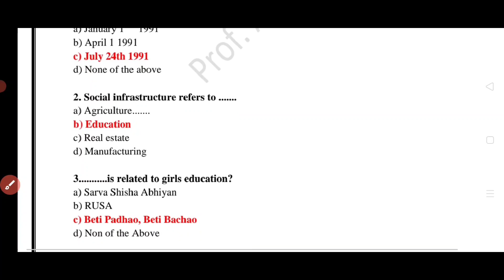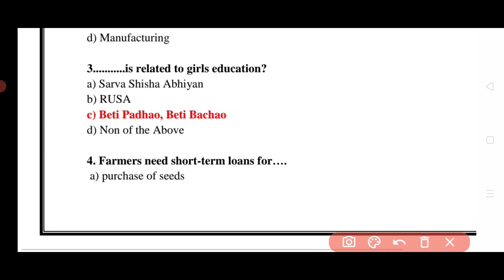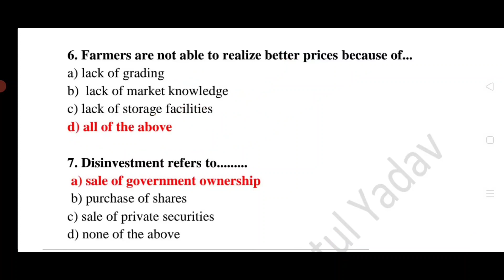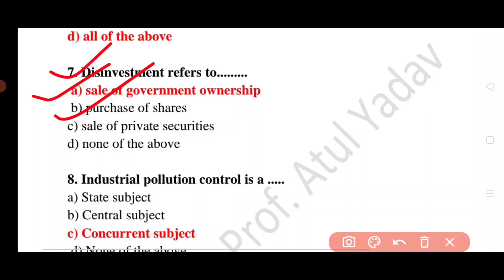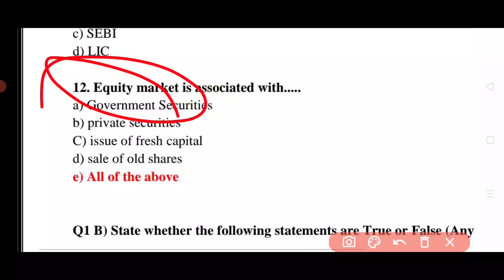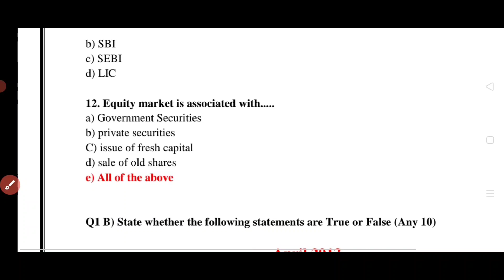TYBCOM SEM-5 || MCQ Economic Nov 2018 With Answer || Atul Sir || Most Imp objective Economic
TYBCOM SEM-5 Financial Accounting Last 5 Year Paper objective Answer

Follow WhatsApp Channel For latest update & Pdf

      Prof. Atul Yadav

100% Passing Guarantee

TYBCOM SEM-5 Cost Accounting Last 5 Year Objective Answer
TYBCOM SEM-5 Financial Accounting Previous Paper Objective and Answer
TYBCOM SEM-5 Tax Last 5 years paper Objective Answer
TYBCOM SEM-5 Commerce Last Five year objective answer
TYBCOM SEM-5  Economic last Five year objective Answer
TYBCOM SEM-5 Last Five year paper objective answer